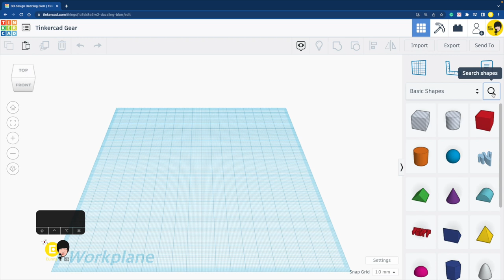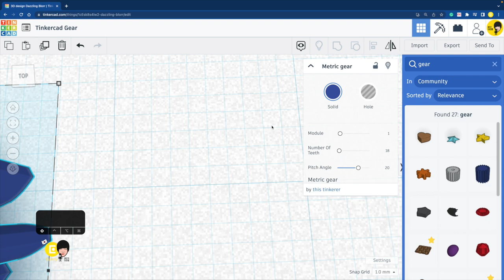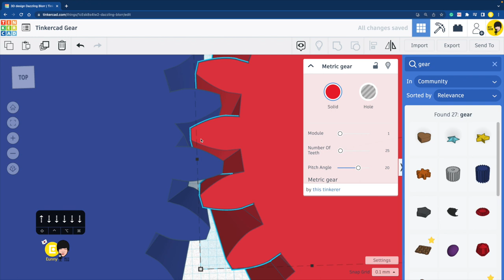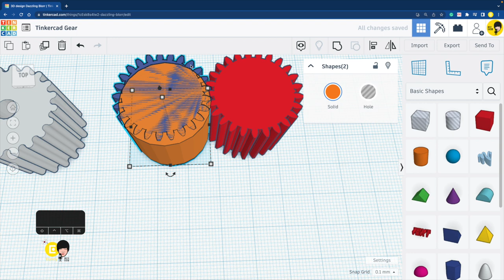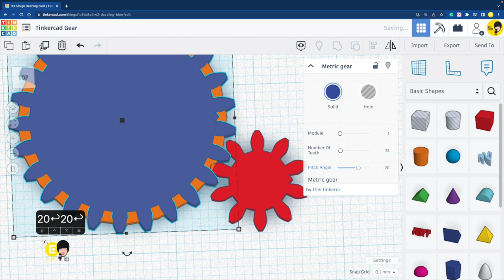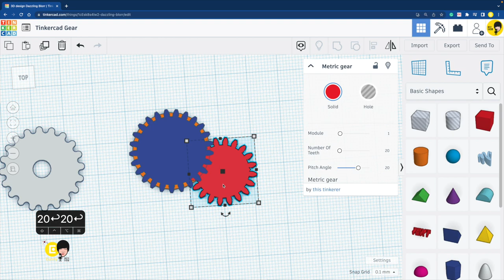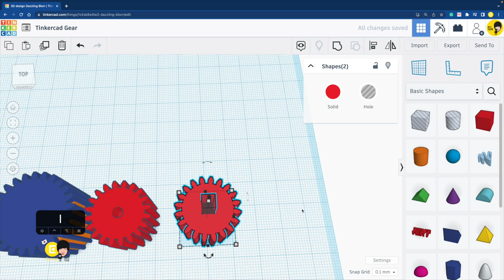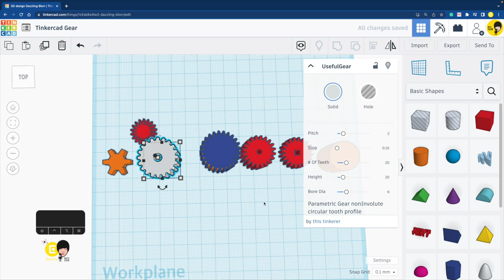기어 톱니 바퀴 - Tinkercad 틴커캐드 솔리드 3D 모델링 - 몇분?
퓨전 360(스케치), 틴커캐드 (솔리드), 블렌더 (메쉬) 3D 모델링 방법 비교를 위한 영상중 한편 입니다.
틴커캐드에 있는 기능을 사용하여 기어 톱니 바퀴를 디자인 설계 해봅니다. 자주 사용하는 도형들은 즐겨찾기로 저장해서 불러올 수 있습니다.